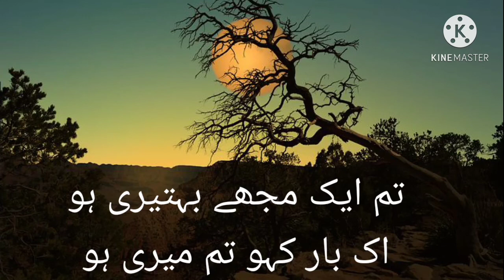Hum ghom choke basti bun ma | ibn e insha | ibn e insha poetry | broken heart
Hum ghom choke basti bun ma
Ik aas ki phans lye mn ma
ibn e insha poetry
ibn e insha
urdu poetry
poetry
ibn e insha quotes
sad poetry
ibn e insha shayari
ibn e insha poetry in urdu
ibn e insha interview
ibne insha
heart touching poetry
ibn e insha ghazal
ibn e insha rekhta
ibn e insha ghazals
ibn e insha ka safarnama in urdu